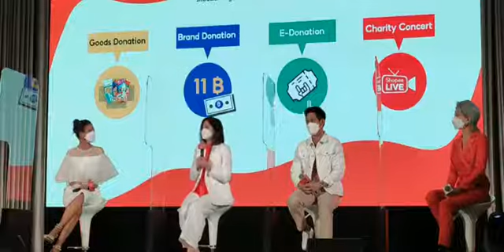Shopee ลุยเปิดฉากมหกรรมช้อปปิ้งออนไลน์‘Shopee 11.11 Big Sale’ พร้อมต่อยอดพื้นที่โลกออนไลน์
‘Shopee’ ลุยเปิดฉากมหกรรมช้อปปิ้งออนไลน์
‘Shopee 11.11 Big Sale’
พร้อมต่อยอดพื้นที่โลกออนไลน์ ส่งต่อความสุขคืนสู่สังคม
ผ่านโครงการ ‘ช้อปปี้ร่วมใจไฟท์โควิด’

โครงการ ‘ช้อปปี้ร่วมใจไฟท์โควิด’ ชวนเหล่าเซเลบแถวหน้าของเมืองไทย พร้อมภาคีเครือข่าย
ร่วมกันมอบการให้ที่ยิ่งใหญ่ที่สุดบนโลกอีคอมเมิร์ซในช่วงมหกรรมช้อปปิ้งออนไลน์แห่งปี

    กรุงเทพฯ, 21 ตุลาคม 2564 -- ‘ช้อปปี้’ ผู้นำแพลตฟอร์มอีคอมเมิร์ซในภูมิภาคเอเชียตะวันออกเฉียงใต้และไต้หวัน เร่งเครื่องเปิดฉากมกหรรมช้อปปิ้งออนไลน์สุดยิ่งใหญ่แห่งปี ‘Shopee 11.11 Big Sale ’ กับจุดมุ่งหมายในการส่งต่อความสุขคืนสู่สังคมผ่านโลกออนไลน์ รวมพลังแข็งแกร่งกับเหล่าเซเลบริตี้ใจบุญจาก Shopee Celebrity Club นำโดย คุณตู่-ภพธร สุนทรญาณกิจ, คุณฮาน่า-ทัศนาวลัย จักรพงษ์, คุณเจสซี่-เจสสิกา ภาสะพันธุ์ และแบรนด์พันธมิตรชั้นนำบน Shopee Mall รวม 14 ราย มุ่งช่วยเหลือชาวไทยที่ได้รับผลกระทบจากสถานการ์ณโควิด-19 ผ่านโครงการ ‘ช้อปปี้ร่วมใจไฟท์โควิด’ ที่จัดขึ้นเพื่อเปิดพื้นที่บนแพลตฟอร์มอีคอมเมิร์ซช้อปปี้ในการเชื่อมต่อเพื่อสนับสนุนความช่วยเหลือให้แก่ภาคสังคมทั้งในรูปแบบของการบริจาคเงินสมทบทุนละสิ่งของที่จำเป็นเพื่อส่งต่อกำลังใจ พร้อมสนับสนุนให้ภาคสังคมที่ต้องการความช่วยเหลือสามารถฝ่าฟันก้าวพ้นทุกอุปสรรคครั้งนี้ไปด้วยกัน

โครงการ ‘ช้อปปี้ร่วมใจไฟท์โควิด’ ถือเป็นส่วนหนึ่งของภารกิจช่วยเหลือภาคสังคมที่ทางช้อปปี้ดำเนินมาต่อเนื่อง อย่างโครงการ ShopeeTogether โดยให้ความสำคัญในการช่วยเหลือ ต่อ ยอดโอกาสแห่งการให้ และช่วยสนับสนุนภาคสังคมไทยที่ได้รับผลกระทบจากสถานการ์ความไม่แน่นอนต่างๆ อย่างสถานการณ์โควิด-19

คุณสุชญา ปาลีวงศ์ ผู้จัดการฝ่ายการตลาดอาวุโส ช้อปปี้ (ประเทศไทย) กล่าวว่า “สำหรับการเปิดตัวแคมเปญ ‘Shopee1111BigSale’ ในปีนี้ ช้อปปี้มุ่งมั่นในการสรรสร้างประโยชน์เพื่อสังคมไทยในทุกพื้นที่อย่างแท้จริง ซึ่งนอกจากการยกระดับประสบการณ์การซื้อ-ขายบนโลกอีคอมเมิร์ซในทุกมิติแล้ว ช้อปปี้ได้มีการดำเนินหลากหลายกิจกรรมเพื่อสังคมมาอย่างต่อเนื่อง สอดรับกับจุดมุ่งหมายขององค์กร คือ การใช้เทคโนโลยีเพื่อยกระดับคุณภาพชีวิตและการส่งความสุขคืนสู่สังคม โดยเฉพาะในช่วงสถานการณ์โควิด-19 ที่หลายฝ่ายกำลังเผชิญและต่อสู้กับความท้าทาย ช้อปปี้ขอยืนหยัดอยู่เคียงข้างทุกคน และขอเป็นส่วนหนึ่งในการจุดไฟดวงเล็กๆ ที่ส่งแสงสว่างผ่านแพลตฟอร์มของเรากับโครงการ ‘ ช้อปปี้ร่วมใจไฟท์โควิด’ ที่เราได้รวมพลังความสามัคคีจากภาคีเครือข่ายที่ต่างมีความตั้งใจเป็นอันหนึ่งอันเดียวกันในการส่งมอบการให้ที่ยิ่งใหญ่ครั้งนี้”

ปลุกระดมส่งต่อพลังแห่งการให้ ฝ่าฟันสถานการณ์โควิด-19 กับ 4 ภารกิจในโครงการ ‘ช้อปปี้ร่วมใจไฟท์โควิด’

     1. กล่องร่วมใจ (Goods Donation):  แบรนด์พันธมิตรรวมพลังสร้างสรรค์ส่งต่อ ‘กล่องร่วมใจ’ ที่รวบรวมของใช้จำเป็นในการดำรงชีวิตประจำวันมาอย่างครบครับ อาทิ เจลล้างมืออนามัยแอลกอฮอล์จากเดทตอล ผลิตภัณฑ์ทำความสะอาดห้องน้ำจากฮาร์ปิค ผลิตภัณฑ์ทำความสะอาดเส้นผมจากจอห์นสัน อาหารแห้ง ขนม และเครื่องดื่มจากพนมรุ้ง ซีเล็ค ออร่า โอวัลติน ไวไว โมโนริ และเอ็มมิลค์ โดยผู้ใช้งานสามารถเลือกส่งมอบกล่องร่วมใจให้แก่กลุ่มเส้นด้าย และ Food For Fighters ผ่านร้านค้า Official Store ‘ShopeeTogether for Donation’ ที่ช้อปปี้ที่จัดตั้งขึ้นมาเพื่อภารกิจนี้โดยเฉพาะ
     2. ทุกคำสั่งซื้อแทนกำลังใจ (Brand Donation): ทุกคำสั่งซื้อสินค้าของแบรนด์พันธมิตรบน Shopee Mall  อาทิ กันพลา วิลเลจ  สกายเวิร์ธ สมาร์ทโฮม และแอ๊ดด้า ฟุตแวร์ แบรนด์พันธมิตรขอร่วมสมทบทุนเพิ่ม 11 บาทเพื่อนำไปบริจาคแก่มูลนิธิและองค์กรการกุศลต่างๆ
     3. บริจาคออนไลน์ (E-Donation):  ผู้ใช้งานสามารถซื้อคูปองบริจาคโดยตรงในร้านค้า
Official Store ของมูลนิธิและองค์กรการกุศลต่างๆ ที่ต้องการผ่านช้อปปี้แพลตฟอร์ม
     4. คอนเสิร์ตเพื่อสังคม รวมใจให้เป็นหนึ่ง (Charity Concert): ยกระดับการบริจาคผ่านช่องทางออนไลน์กับสุนทรียะความบันเทิงขั้นสุดบน Shopee Live ที่ช้อปปี้จะรวมเหล่าดาราและเซเลบริตี้ชื่อดังมาร่วมมอบความสุขผ่านเสียงร้องเพลงและดนตรีเพราะๆ ให้ผู้ใช้งานช้อปปี้ได้มาร่วมช่วยเหลือสังคมกันอย่างอิ่มเอมใจ